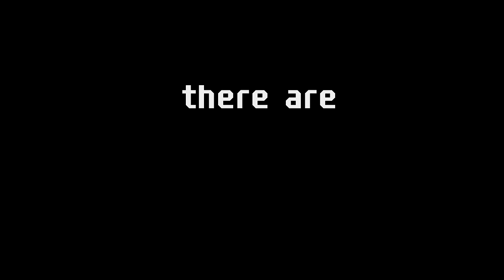3 Unbelievable Games that will change how you look at Chess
Chapters
0:00 sorry for the long Intro
1:18 Game 1
10:12 Game 2
16:58 Game 3